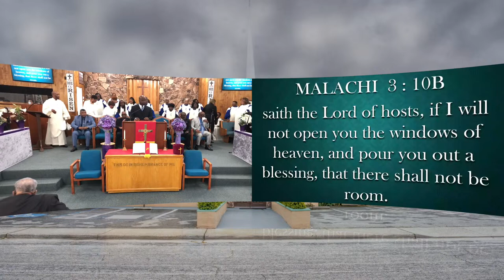"It Started In Eternity and Finished On Calvary" - Pastor ML Carter 3/31/2024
Resurrection Sunday - Pastor Carter of New Hope Baptist Church in Seaside preaches from John 19 : 30 & Luke 23 : 46 KJV
NHBC does not own the rights to this content.